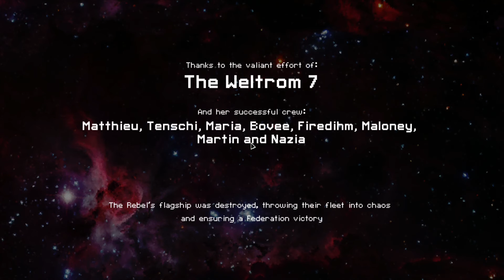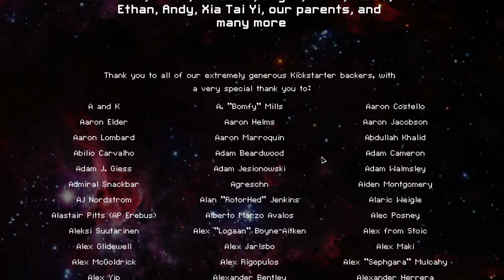Let's Play - FTL (HD / German) - # 50 - Ende einer Mantis Era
In FTL erleben Sie die Atmosphäre des Betriebes eines Raumschiffes, während Sie versuchen die Galaxie zu retten. Es ist eine gefährliche Mission, bei der jedes Gefecht eine einzigartige Herausforderung mit mehreren Lösungsmöglichkeiten darstellt. Was werden Sie tun, wenn Sperrfeuer Ihre Schilde herunterfährt? Leiten Sie die gesamte Stromversorgung zu den Motoren um, um einen Fluchtversuch zu unternehmen, fahren Sie zusätzliche Waffen hoch, um Ihren Feind aus dem Himmel zu schießen, oder nehmen Sie den Kampf gegen ihn mit einer Entermannschaft auf? Diese "Schurken-ähnliche Raumschiff-Simulation" gibt Ihnen die Möglichkeit Ihr Raumschiff und Ihre Mannschaft auf eine Abenteuerreise durch eine zufällig generierte Galaxis voller Ruhm und bitteren Niederlagen mitzunehmen.